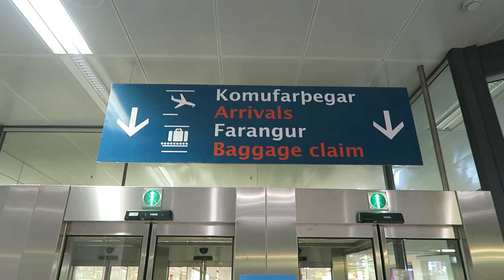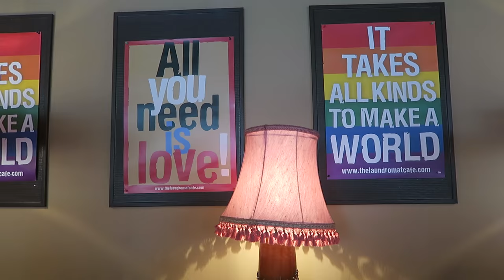ICELAND VLOG PART 1: THE MELTDOWN AND A VOLCANO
Hey! I just went on an amazing trip to Iceland. Here is my Part 1 or the trip! We were not even there for 24 hours and we had so much drama! We pushed through it and successfully traveled around in a badass car no one knew how to drive! Volcanoes, moss covered lava fields, waterfalls, and ran around Reykjavik!

FIND KYLE:

Snapchat  kylekriegerhair